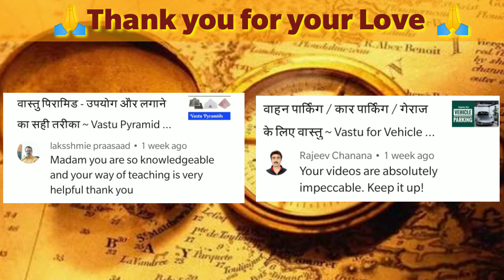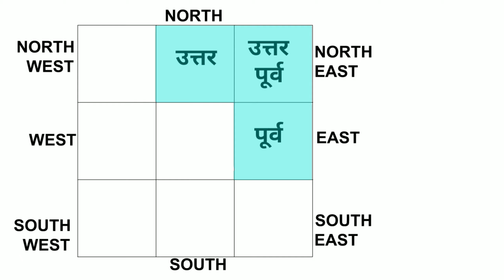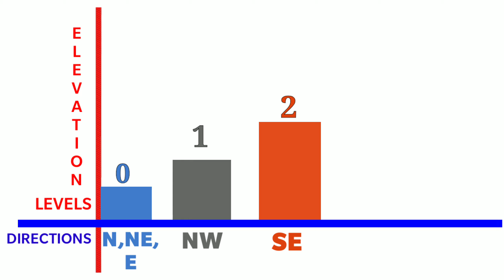घर में फर्श के स्तर को कैसा रखें ? ~ फर्श स्तर के लिए वास्तु ~ Vastu for Flooring Level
In this video, we will understand vastu recommendation on the flooring level of the house.

Timestamp -
00:00 Intro
01:05 Vastu for flooring level of the house
02:50 Outro

08 - ShubhVastuAnswers
Answers to the most common doubts that many of us have in our mind when we start checking Vastu of our house/workplace.